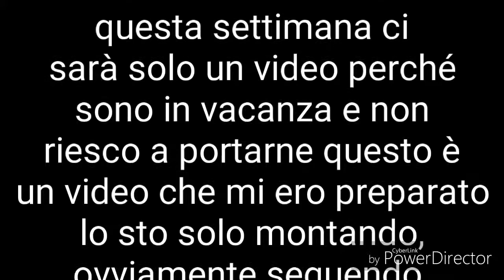arrivati fino lì e .. ..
per un' altra settimana non
caricherò video  poi vi
spiegherò tutto nel
prossimo video

so che la miniatura non
è chi sa cosa ma andavo
un po' di fretta e poi tutto
sommato ci sta

quasi 40 video siamo a 38 !!